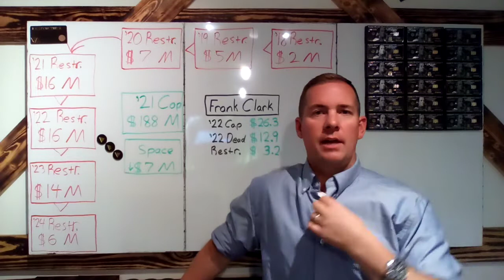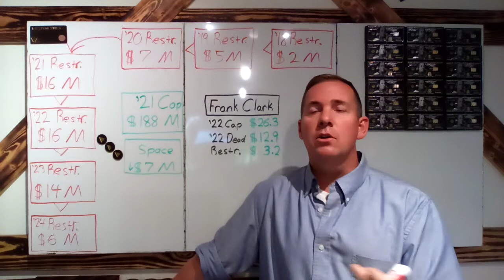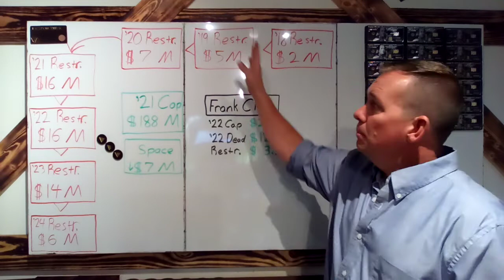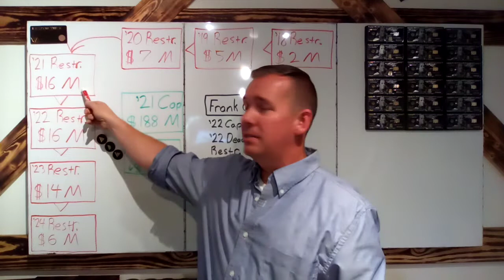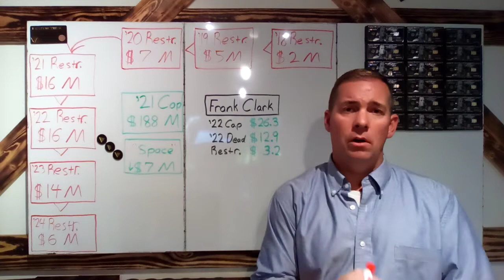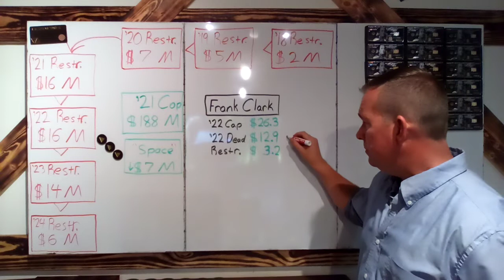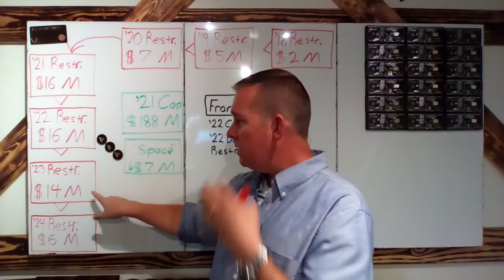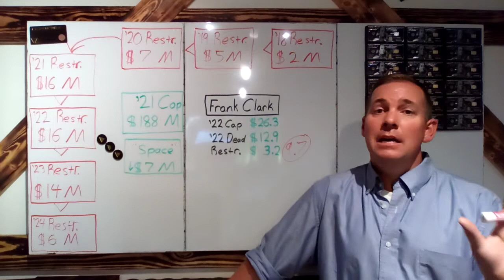K.C. Chiefs '21 Off-season: Why They Don't Actually Have Cap Space for Another FA